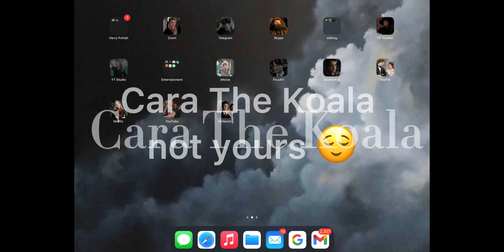Let’s see your iPad trend | Cara The Koala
credits:
editing by: me
stay safe bye byeee